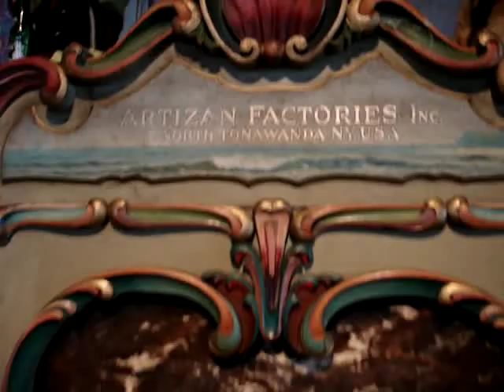A Artizan band organ